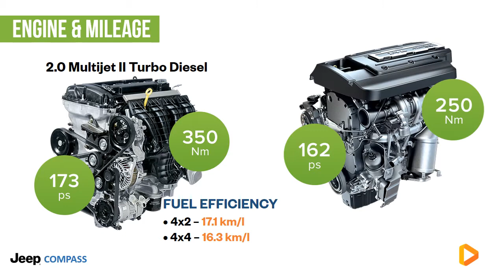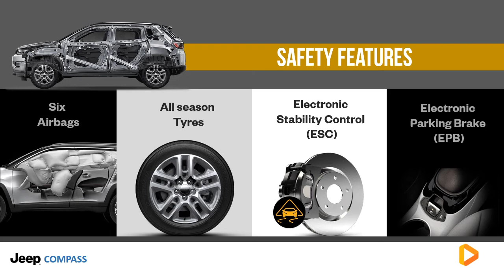Jeep Compass 2017 | Variants | Specs | Safety & Security | Price in India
Experience the joys of discovering the unknown with the Jeep® Compass!